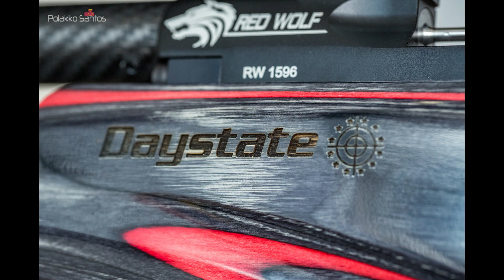Daystate Red Wolf Hilite HP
polakkosantos Carabina PCP Daystate Red Wolf Hilite HP airgunsofarizona\",\"Daystate\",\"Red Wolf\",\"daystate red wolf\",\"red wolf airgun\",\"air wolf\",\"wolverine\",\"daystate ltd\